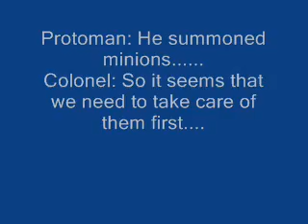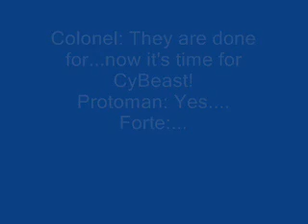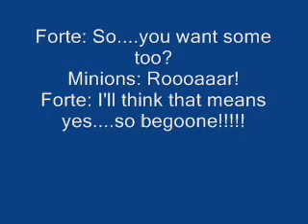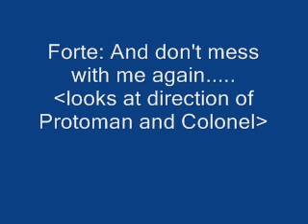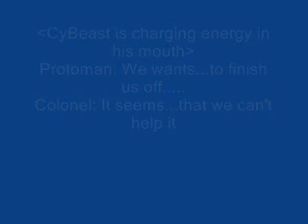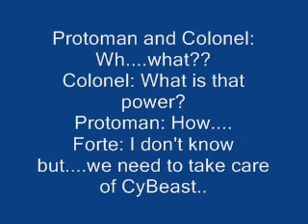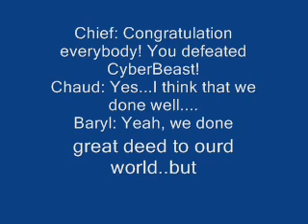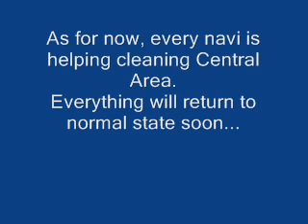Official net Saviors final episode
Yes i know that ep is messed up a bit.
I was REALLY MAD at that game today!
It screwed me really BAD!
I couldn't put Gbeast instead of Fbeast because they were acting as statues! They weren't doing ANYTHING BUT STANDING! Also, last battle got messed up - colonel was a white dot for no reason! Anyway...enjoy..